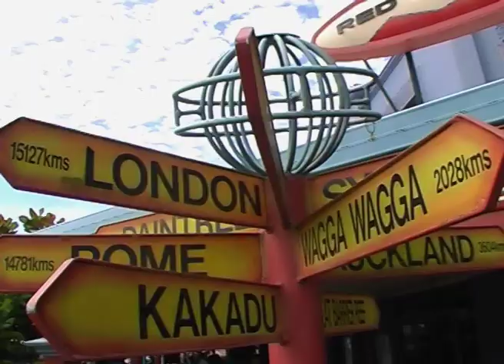OZ TA VIE 8/13 CAIRNS AND THE WHITSUNDAYS ISLANDS (ENGLISH)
Lil hike in the tropical forest, Cairns, Whitsundays islands. Check the most dangerous animals of Australia, from bad ass spiders to mean snakes and crocodiles.